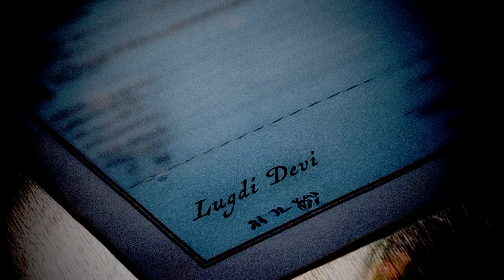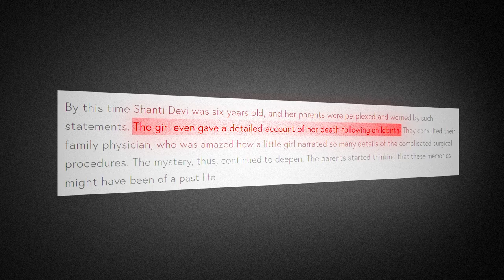Reincarnation: Life After Death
Explore the intriguing narrative of a man who claims to have substantiated the concept of reincarnation. As we navigate through his journey, we invite you to reflect on the possibilities of past lives and the deeper meanings of our existence.